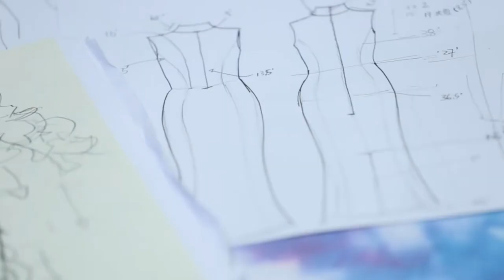HKDI Image Show 2016 - Stories Behind 10 - Yeung Ho Shuen & Cheung Chau Wan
HKDI Image Show 2016 - Making Of
形象設計表演 2016  - 幕後花絮
Hair and Make-up: Cheung Chau Wan
Styling and Photography: Yeung Ho Shuen